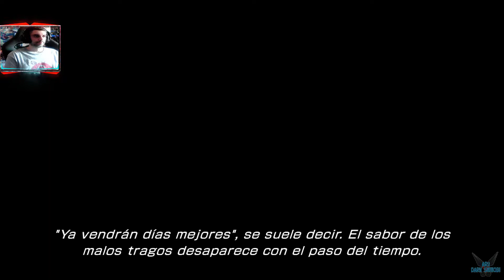FINAL FANTASY® XIII-2 "EPISODIO 3A: Montes de Yaschas 10 dH - Profecía de esperanza" [PC] #25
a FINAL FANTASY® XIII-2 "EPISODIO 3A: Montes de Yaschas 10 dH - Profecía de esperanza" [PC] #25

Ya no es cosa de enfrentarse al destino. ¡Crea tu propio futuro y cambia el mundo!
Ahora mejorado para Windows PC, FINAL FANTASY XIII-2 supera la calidad de su predecesor en todos los aspectos posibles, con un nuevo sistema de juego e imágenes y audio de última generación. Este juego te permitirá explorar libremente distintas posibilidades y caminos al hacer que tus decisiones tengan peso para alterar no solo tus alrededores, ¡sino también el tiempo y el espacio!

Plataforma: PC
Steam: EnishiYu
PS4 : Enishiyu
Wii U: Ryuuzaki007
3DS Codigo amigo: 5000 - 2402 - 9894 (Ryuuzaki)